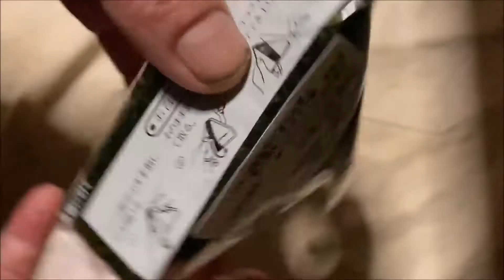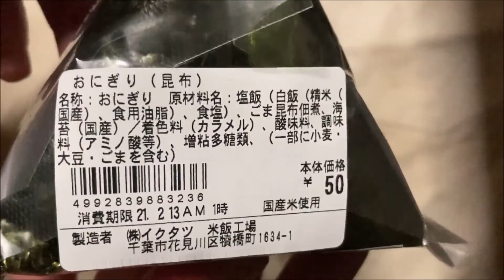オーケーのこんぶおにぎり ぬふふの写真と動画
■字幕内容オーケーのこんぶおにぎり買ってみた。
価格は、税別50円。
味と具量の比較です。
炭水化物は31.0gとオーケーのおにぎりの中では、殆どが29g前後ですので昆布はやや多め。
食べた感想。
具は昆布がきちんと入っている
うめおにぎりが具量が少なかったことから昆布も少ないのかと思ってしまったのですがそんなことはなかった。
オーケーのおにぎりの中で、うめおにぎりとうめおかかだけが具量が極端に少ない感じがする。
味は一般的な昆布の佃煮のような物。白ゴマがかすかに入っている。
癖はとくになく一般的な味付昆布。
オーケーの50円おにぎりの中で最も具の味がしっかり分かるおにぎりと言える。
栄養価で145キロカロリーと平均的な値ですが、
昆布が甘目の味付だから炭水化物が31.0gとオーケーのおにぎりでは多めな値だろう。
コンビニおにぎりだと糖質35g前後からなのでこれでも低い方ですけど。
2度目も試してみましたが、50円おにぎりでは具の満足度は昆布が最も優秀です。